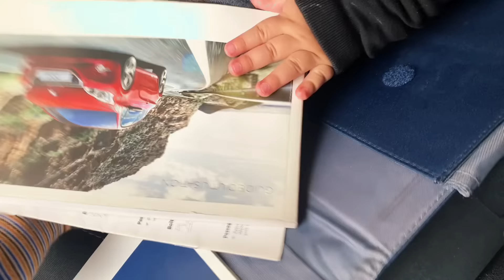يوماين معايا فرمضان🌙جاوني ضياف وها شنو وجدت🙊غي قبلو عليا وصافي☺️RAMADAN VLOG …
لحسة :
0779‑049407‬